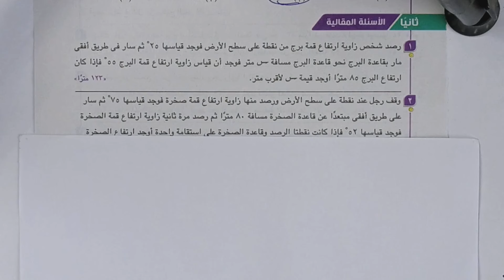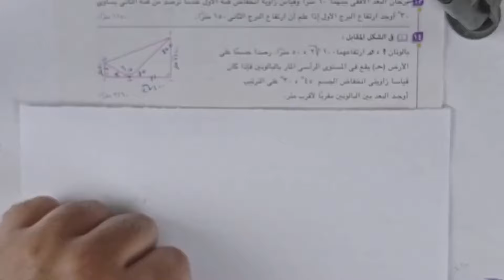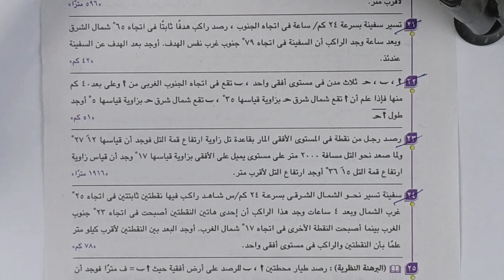حل مقالي المعاصر⚡زوايا الارتفاع والانخفاض⚡حساب مثلثات تانية ثانوى ترم ثاني 2024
حل الأسئلة المقالية كامله من كتاب المعاصر علي الدرس الاول حساب مثلثات لطلاب الصف الثاني الثانوى  ( زوايا الارتفاع والانخفاض ) الترم الثاني 2024⚡